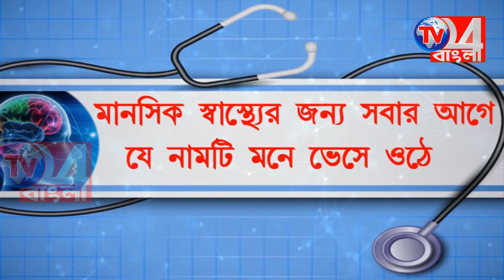তৃণমূল প্রার্থী নিয়ামত শেখের সমর্থনে নির্বাচনী পথসভা হরিহরপাড়ায়